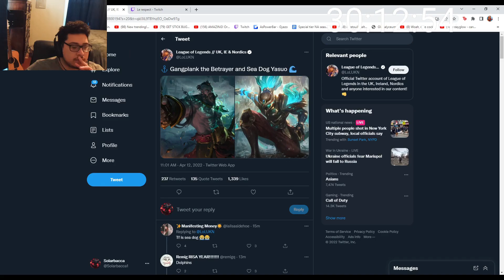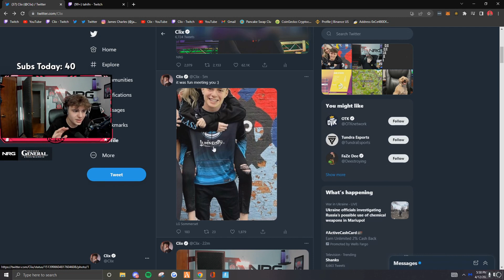Top Fortnite Clips on Twitch - Apr 12, 2022